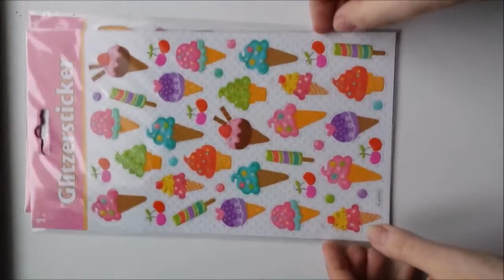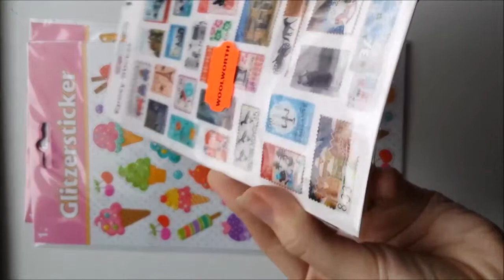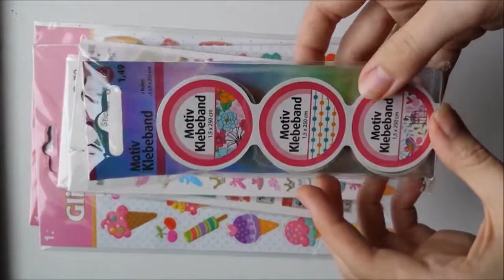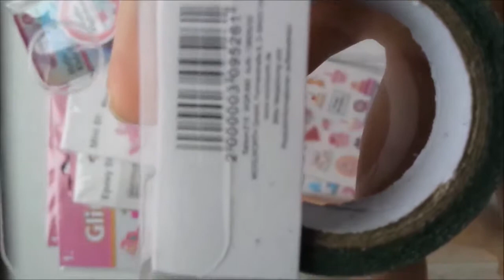Sticker Haul & WASHI TAPE!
Es gab einen Wintersale und ich habe so viel mitgenommen wie ich konnte. :'D

Die Sachen gibt es bei Woolworth, jedoch weiß ich nicht ob in jeder Filiale und wie lange. Die im Video gezeigten Artikel sind bei mir teilweise nicht mehr erhältlich.